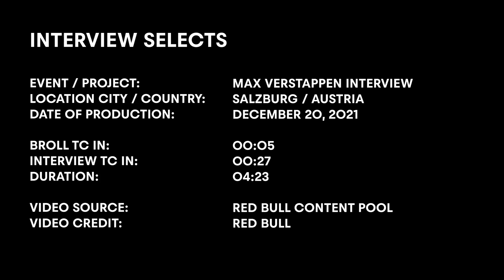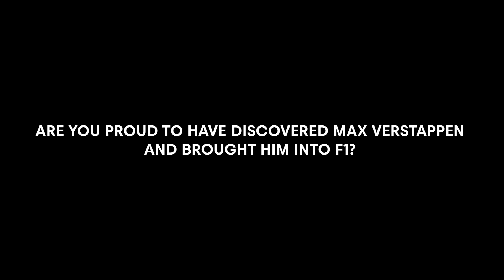Max Verstappen reflects on F1 title win with Helmut Marko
Max Verstappen sat down with Red Bull racing mentor Helmut Marko on the Sport und Talk TV show in Austria to reflect on his dramatic 2021 FIA Formula One World Championship victory and reveal what lies ahead following the breathtaking conclusion.

The Dutchman overtook title rival Lewis Hamilton during the controversial last lap of a thrilling Abu Dhabi Grand Prix to win the race and his maiden F1 title five years after he made his debut for Red Bull Racing with victory at the 2016 Spanish Grand Prix.

Verstappen, 24, and Mexican teammate Sergio Pérez - who drove brilliantly at times to bank fourth place in the drivers' standings - will now look to work hard during the off-season with Team Principal Christian Horner determined to win both titles in the upcoming 2022 season.